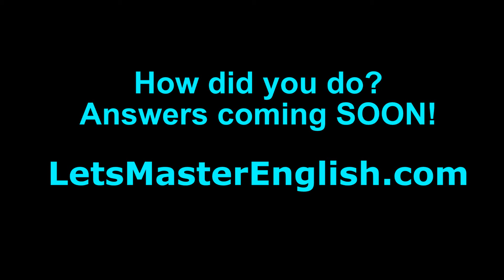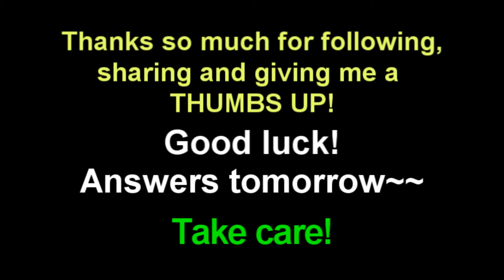Daily Dictation #602 CHALLENGE – Study English Listening with Coach Shane and Let’s Master English